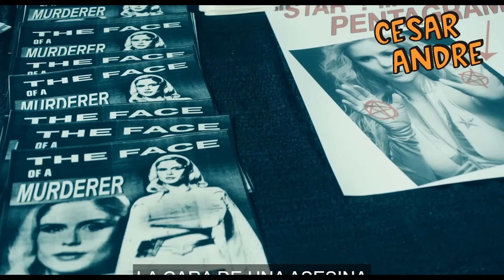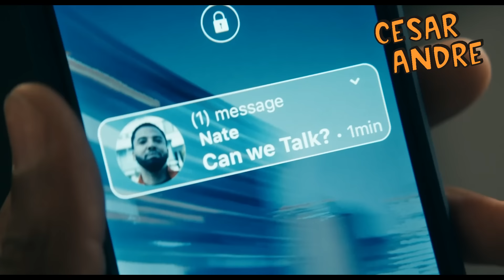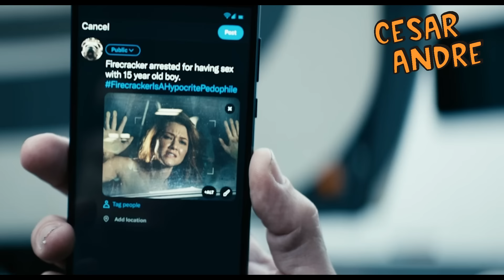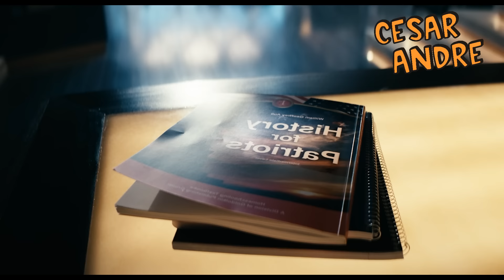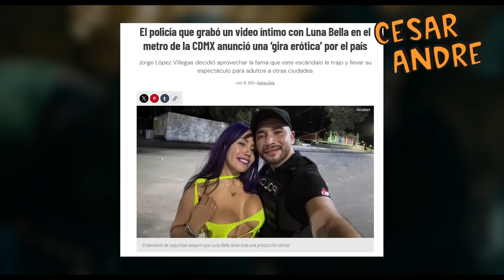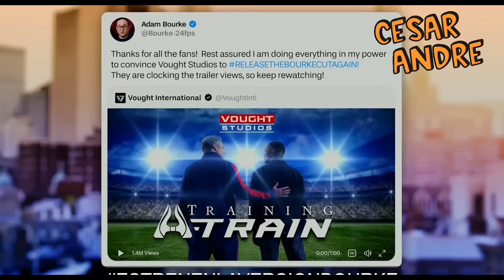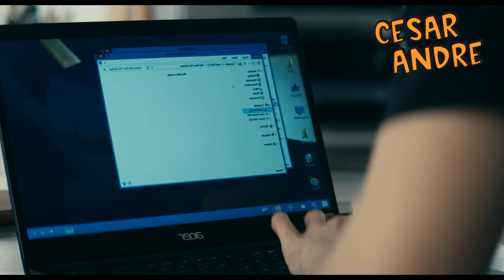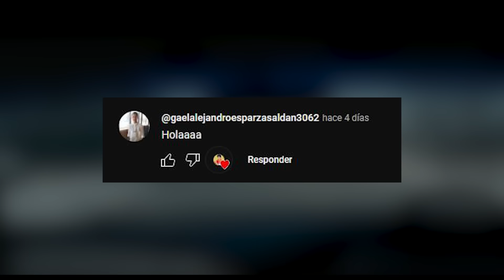THE BOYS cuarta temporada completa | Resumenes de series | Cesar Andre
En la cuarta temporada de The Boys, el conflicto entre los Seven y los Pibardos alcanza un nuevo nivel. Después de los eventos devastadores de la temporada anterior, el grupo de los causas liderado por Billy Butcher continúa su lucha épica contra Vought International y sus superhéroes corruptos. Con Homelander cada vez más descontrolado y peligroso, la amenaza para el mundo se vuelve más grave que nunca.

Esta temporada profundiza en el drama y la acción, explorando temas como el poder, la corrupción y la redención. Los protagonistas deben enfrentarse a nuevas amenazas y tomar decisiones difíciles para proteger a la sociedad. ¡Prepárate para giros sorprendentes y momentos impactantes que desafiarán la moralidad y la lealtad!

No te pierdas el estreno de The Boys temporada 4 y mantente al tanto de los spoilers y el tráiler oficial. ¡La batalla entre los buenos y los malos nunca ha sido tan intensa!